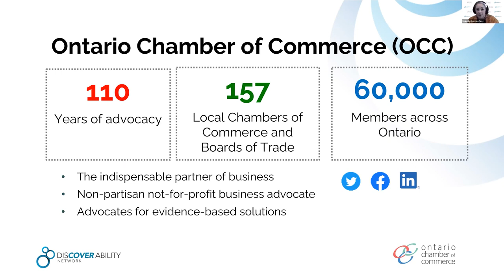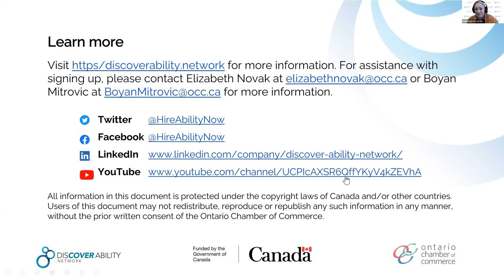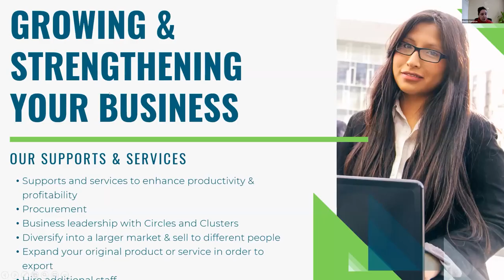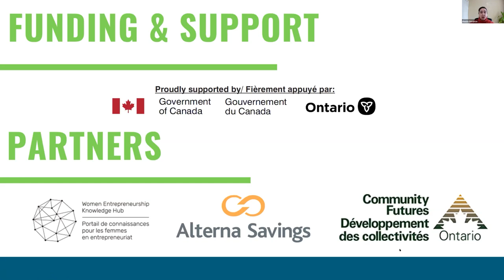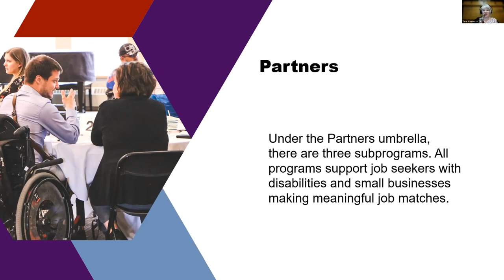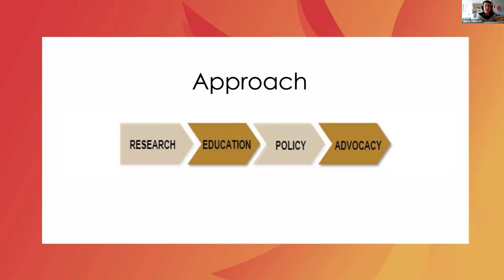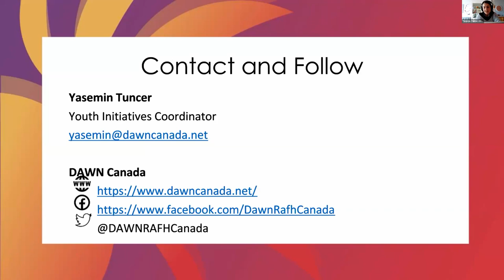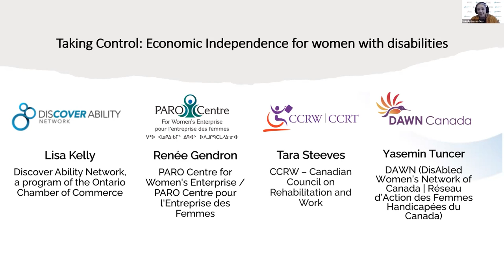Taking Control: Economic Independence For Women With Disabilities